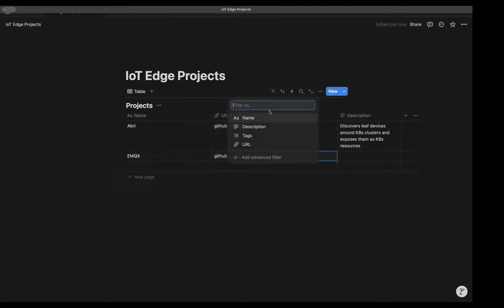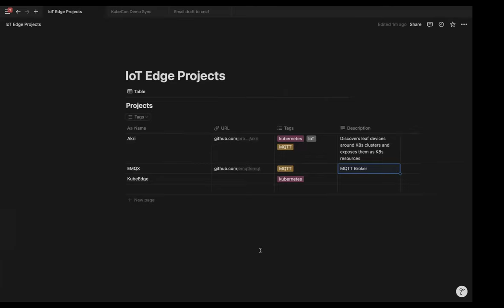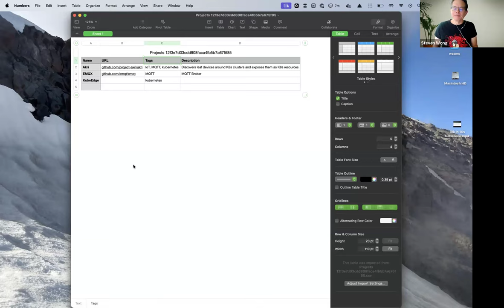CNCF IoT Edge WG Meeting 2024-10-30